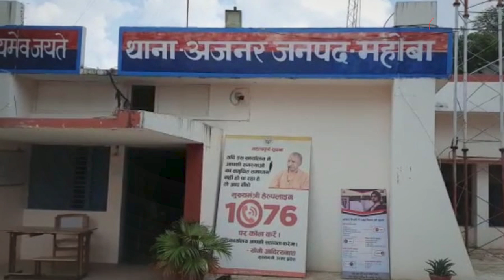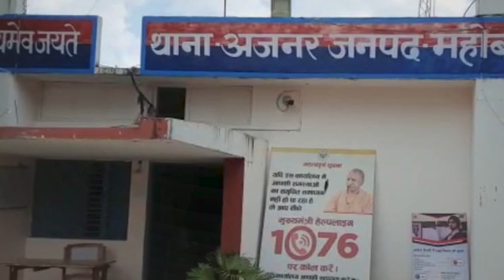Ghazab Ho Gaya: कौन है ये शख्स? जो कर रहा है हैरान करने वाला दावा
अनोखी और हैरान कर देने वाली खबरों के इस वीडियो में हम आपको दिखाने जा रहे हैं कहां बिना दुल्हन लौट रही थी बारात लेकिन पुलिस ने किया ऐसा काम कि बन गई जोड़ी... कौन शख्स 129 बच्चों का बन चुका है बाप... और मंगल ग्रह से नासा के यान ने क्या गुड न्यूज़ भेजी... देखें वीडियो...